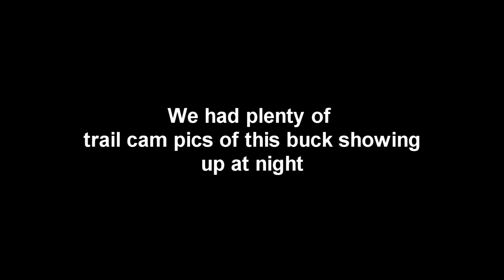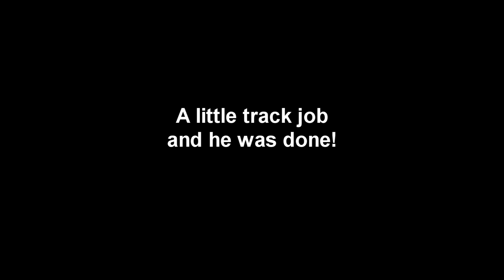Illinois Bow Buck Oct. 25th 2024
Illinois Bow 11 point. Oct 25th